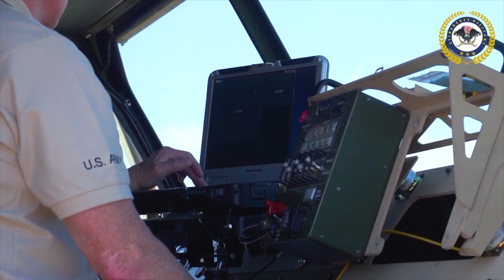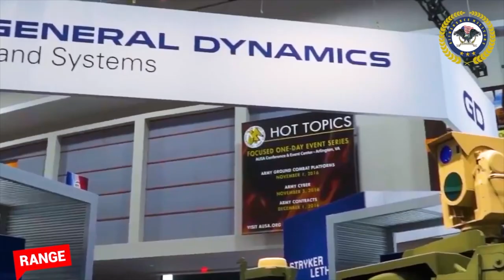Hoa Kỳ thử nghiệm vũ khí laser mạnh hơn một triệu lần so với vũ khí khác trên thế giới